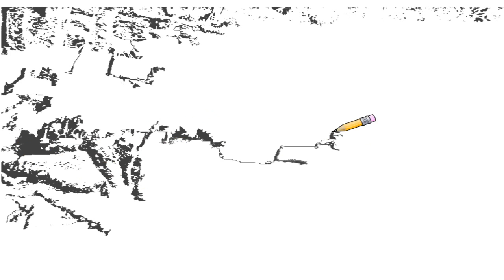Auto Draw 2: Caaveiro, La Coruña Province, Galicia, Spain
Caaveiro, La Coruña Province, Galicia, Spain photos santiago galicia acrobat caaveiro province coruña coruna provinces file adobe format monastery san spain city stock lugo compostela monfero eume north age bridge mosteiro del monasteries jpg galician location articles coruña info brook fraga juan fragas europe travel waterfalls area cityguide xoán corunna fotostock imagestate miguel pictures photo andrade quick index places hotel ferro capela coruã±a images superstock county path autonomous pontevedra reinoso among medievo nature thruhere flora century located park aspx john hotels puerta hiking itravel ruins trivago monasterio rota northwest species apellido fotosearch holiday image photography españa top records altas others along views concello culture antonio screen saver paint art wallpaper wall paper wall papers autodraw 2